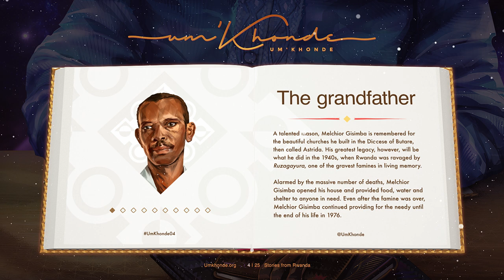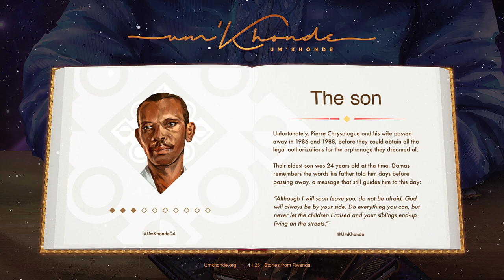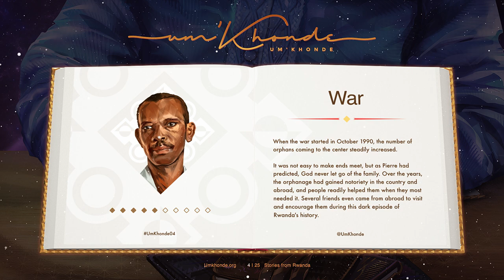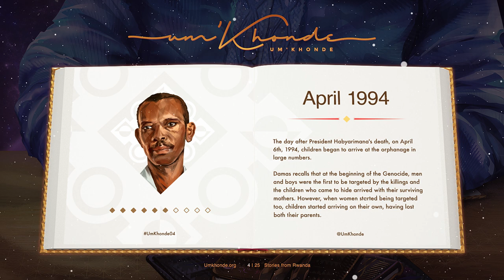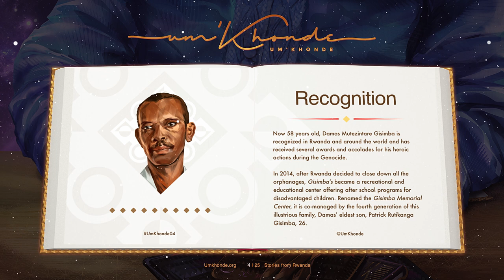Um'Khonde Presents Damas Mutezintare Gisimba (UmKhonde04 ENGLISH)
Rwando-Canadian author Um'Khonde Patrick Habamenshi is proud to introduce Damas Mutezintare Gisimba of the Gisimba Memorial Center in Nyamirambo. Damas Mutezintare Gisimba is recognized for saving 400 people during the 1994 Genocide. May God continue to grant eternal rest to his parents and grandparents whom he represents so honourably today. # UmKhonde04